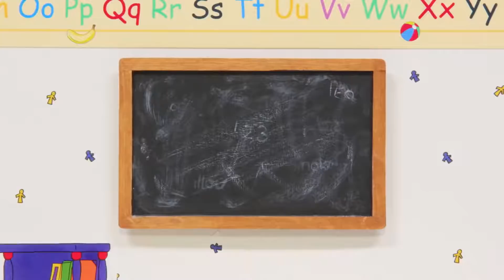Caillou and the Jokes | Caillou Cartoon